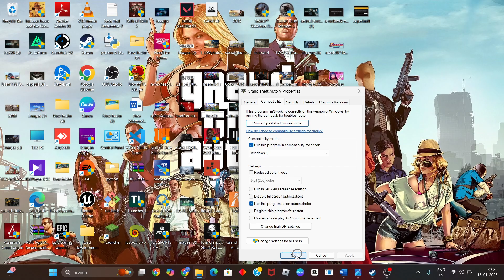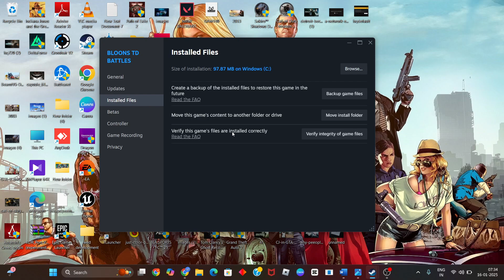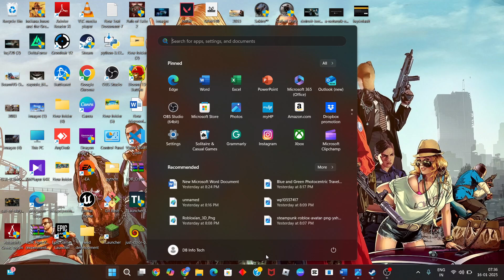How to Fix GTA V Exited Unexpectedly Error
In this video i'm showing and making you for How to Fix GTA V Exited Unexpectedly Error.